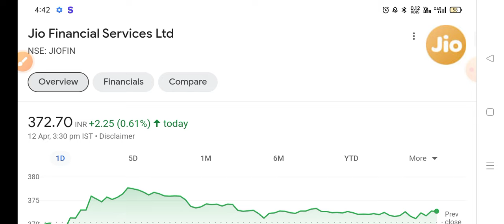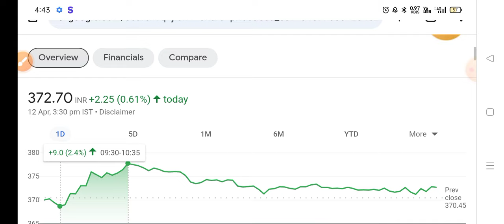JIO FINANCIALShareNews Today | JIO FINANCIAL Stock Latest News | JIO FINANCIAL Stock Analysis